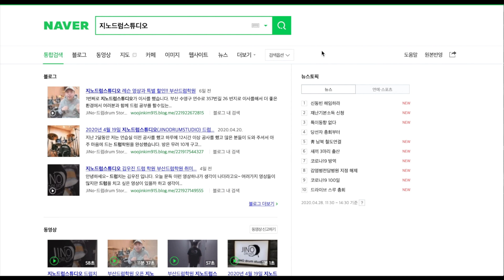Chris Coleman “GAIA“ drum cover 김성진 [지노드럼스튜디오]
안녕하세요~

많이들 물어 보시더라고요???

선생님에게 배우면 이렇게 칠수있어요??
옹??
- 넵!
누구나 이렇게 드럼 칠 수 있습니다.

그치만 조금 열심히 하셔야 합니다.

이 학생은 저와 함께 1년 정도

정말 열심히 공부했던 학생입니다.

지금도 저를 잊지 않고 자주 놀러와서 드럼이야기들을 자주 하곤 합니다.

여러분도 지노드럼스튜디오와 함께라면 이렇게 즐겁게 드럼을 연주하실수있습니다.

화이팅 하시구요~

여튼 제 학생이었던 너무도 열심히 하던 성진이가 놀러 와서

영상을 하나 찍었습니다.

Chris Coleman “GAIA“ 를 커버 했는데요~

다들 재밌게 감상해보시죠~

레슨문의 - 카카오톡 ID : woojino1